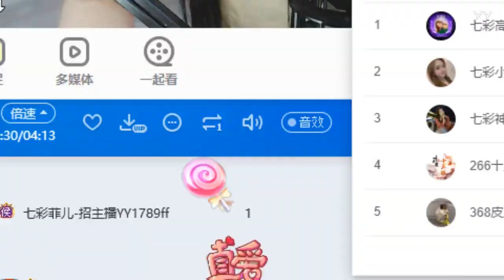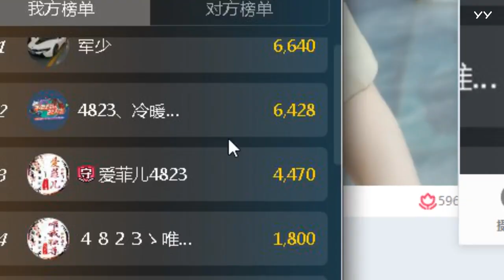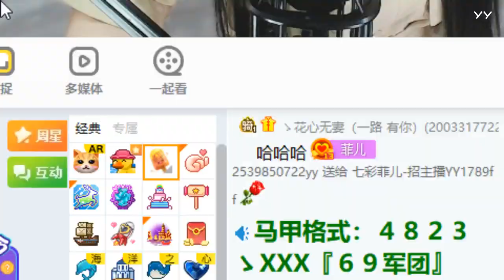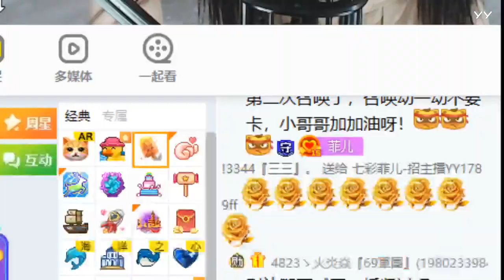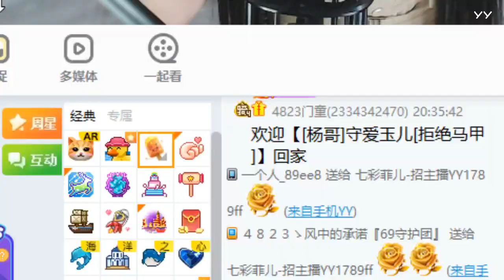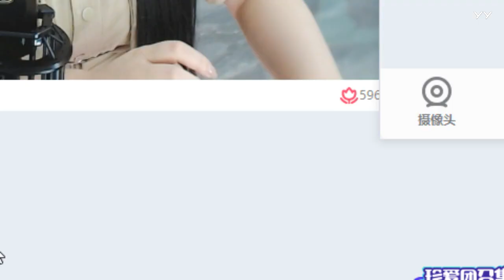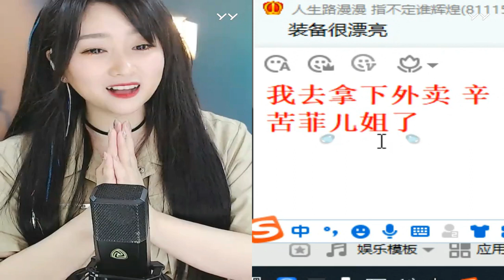20210604上(遲到化妝師要背鍋~) 菲兒全集視頻